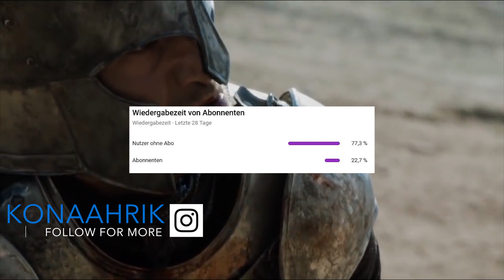DIE BESTEN RITTER VON WESTEROS: Remastered-Edition - Game of Thrones Special!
Yo Leute!

heute gibt es die Remastered Edition von den besten Ritter von Westeros.

Wir bieten euch verschiedenen Content, z.B. analysieren wir und machen regelmäßig Recaps & Kritik Videos zu neuen Filmen und Serien.

Natürlich versuchen wir mit unserem Kritikvideos auf relativ aktuelle Filme zurückzugreifen.

Wenn euch unsere Videos gefallen, würden wir uns über ein Like oder Abo freuen.

Jan & Robin
(Konaahrik-Team )